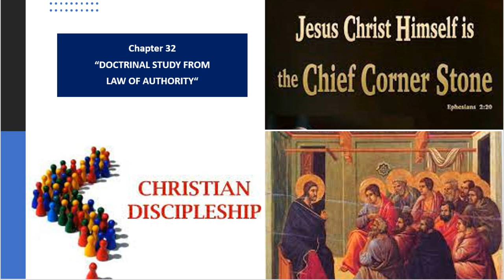Chapter 32 - "DOCTRINES FROM LAW OF AUTHORITY"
In this session we are continuing to meditate from the book of Mark:1:21-28 on the lines of UNCLEAN SPIRIT. We are specifically talking through the Laws of Sabbath & the AUTHORITY topic as how the believers in Christ don't understand fully how blessed they are with the authority given to us in the name of Jesus and His precious blood. In this session we are learning more on the Principles of Authority from Ephesians 2:19 where we are explained from the concept of CHRIST THE CHIEF CORNERSTONE, there is a lots we could learn.